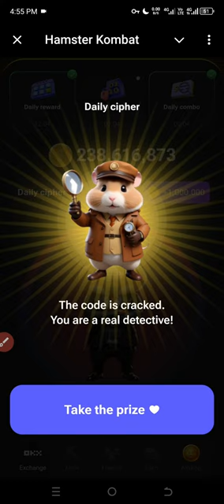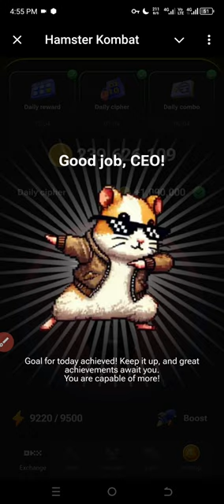Hamster Kombat Daily Cipher Today 19 July Updated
In this video, we delve deep into the Hamster Kombat Daily Cipher for July 19, 2024, breaking down its intricate details and providing a comprehensive explanation.
Stay informed and entertained with our detailed analysis of the Hamster Kombat Daily Cipher for today!

Today Daily Cipher Morse Code is ALPHA

A: • —
L: • — • •
P: • — — •
H: • • • •
A: • —

hamster kombat
hamster combat
hamster kombat daily cipher Cipher Morse